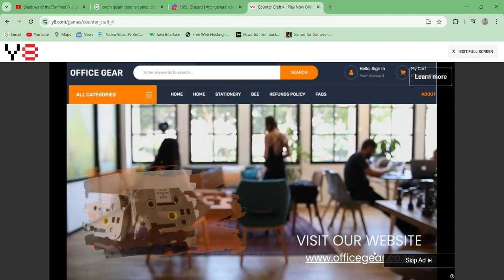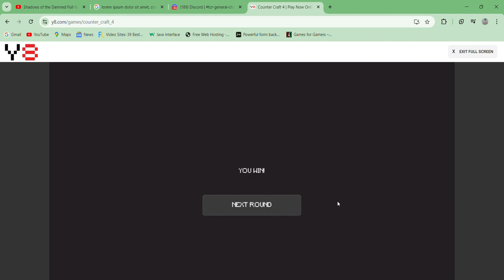Counter Craft 4 - gameplay Unity Minecraft Strike TPS Ragdoll Horror Crossover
The Internet crossover.